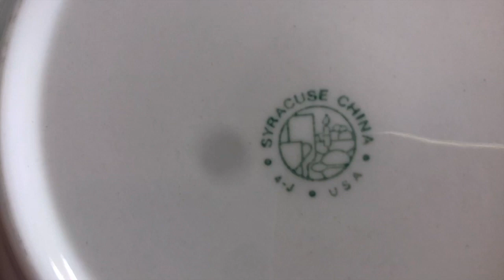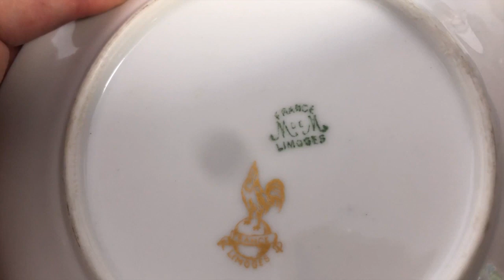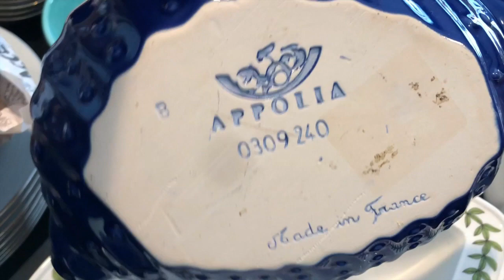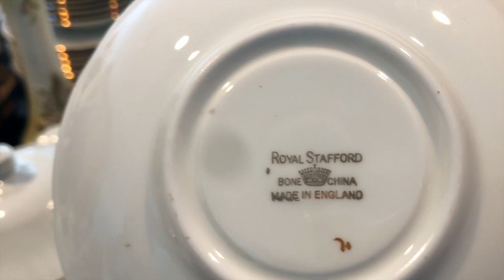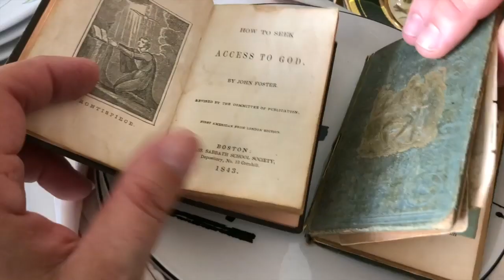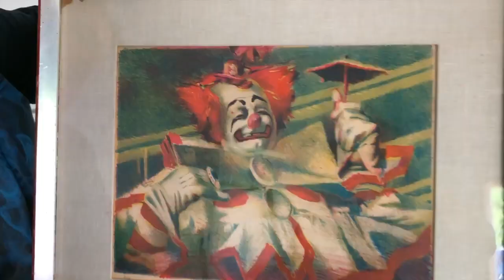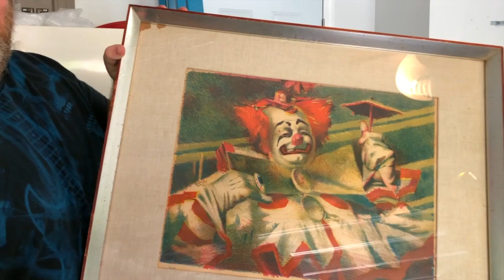Lets Learn about Vintage Pottery from a couple of Collectors